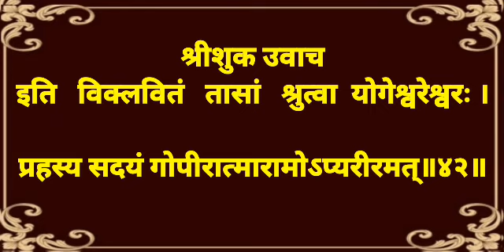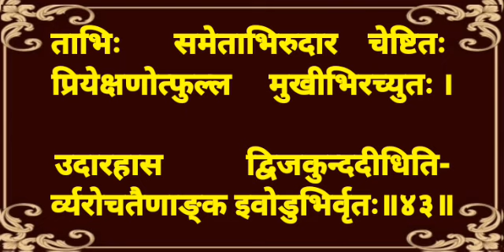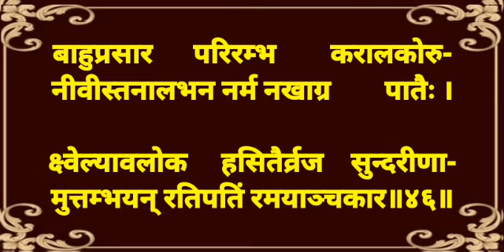दशमःस्कन्धः एकोनत्रिंशोऽध्यायः पूर्वार्धम् with lyrics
श्रीमद्भागवत महापुराण संस्कृत मूल पाठ दशम स्कंध 29 वां अध्याय पूर्वार्ध अक्षर सहित सरल विधि से पाठ करना सीखें